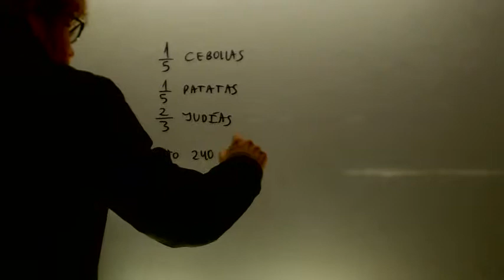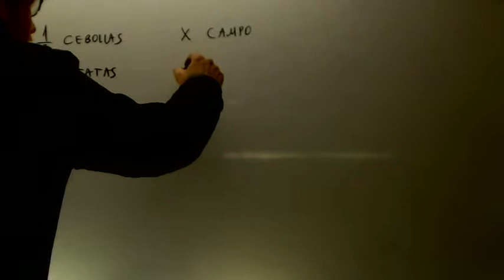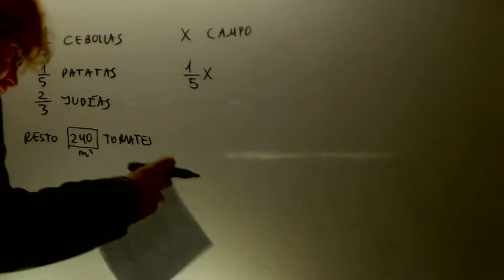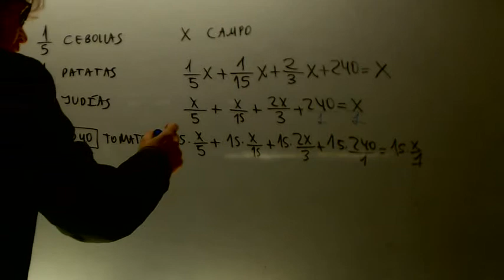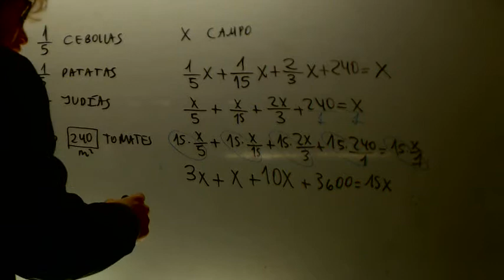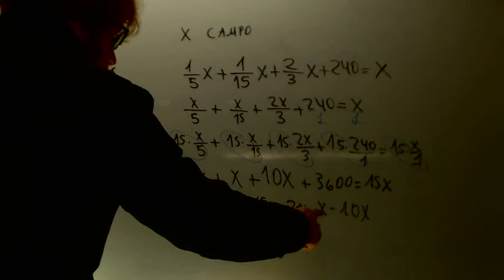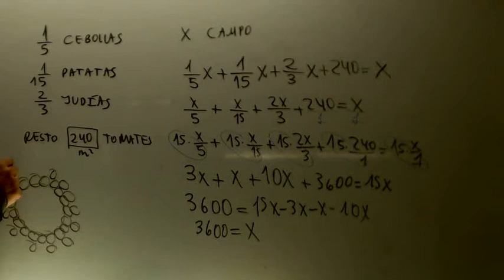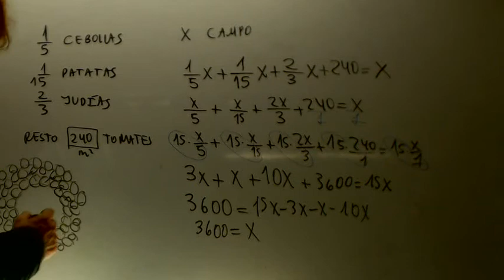Problemas ecuaciones 01 Matematicas 3 ESO Academia Usero Estepona